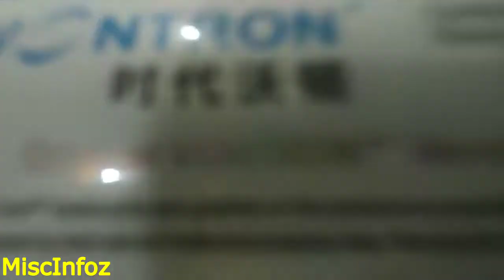How to Change RO Membrane Filter Kaise Change Kare Water Filter at Home | Water Filter Change Guide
In this video you will know how to change RO membrane water filter at home.

***ALL UNBOXING & REVIEWS VIDEOS***
***INFORMATIVE VIDEOS***
***ALL HOME REMEDIES VIDEOS***
***FACTS & MYSTERY VIDEOS***